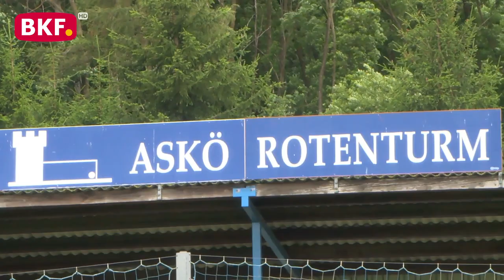24. 6. 2023 - Kinder Fußballturnier U 10 in Rotenturm - BKF TV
Über 200 Kinder kamen zum ASKÖ Korkisch Rotenturm Kinderturnier. Bei herrlichem Wetter spielten die U 10, U9, U8 und U 7 aus 14 Vereinen. In mehreren Berichten werden wir ihnen alle U Klassen zeigen. In diesem Bericht berichten wir von der U 10 und da spielten folgende Vereine:
Rotenturm --- Loipersdorf/Kitzladen ---Avita Therme --- Pinkafeld und Stinatz.

Die Regeln für U 10 und U 9 sind gleich. Die Spielzeit beträgt 10 Minuten mit 5 Minuten Pause. Gespielt wird mit 4 Feldspielern plus Tormann.

nicht erlaubt.